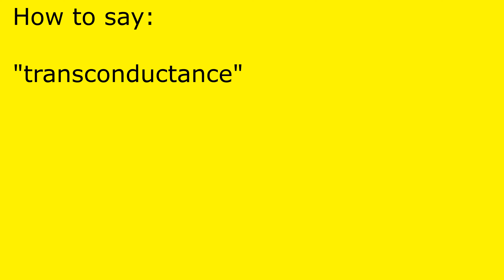How to pronounce transconductance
transconductance pronunciation.